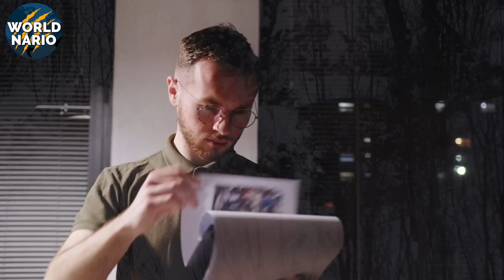Devoradores de Homens: O DESTINO TRÁGICO DO PESQUISADOR KENTON CARNEGIE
Ataques repentinos de lobos a humanos, um deles, mortal.

Animais selvagens foram atraídos para uma área de acampamento e o alerta de especialistas para um eventual incidente, foi completamente ignorado. O resultado, foi uma noite de perseguição que acabou ceifando a vida de um jovem de 22 anos.

Os lobos possuem um intelecto formidável quando estão planejando sua estratégia de caça, principalmente quando seu alvo é um outro animal que se julga superior a ele. Quase sempre os lobos conseguem atingir seu objetivo e saboreiam o banquete desejado. Penas que as vezes esse banquete pode ser um de nós, seres humanos.

Esse é o Worldnário Selvagem e hoje você vai conhecer a história dos lobos negros de Points North Landing e como essa história acabou virando um grande marco, sendo classificado um dos primeiros casos verificados em que lobos abateram humanos na America do Norte.

Clique no like e vamos nessa.

2005 - REGIÃO DE POINTS NORTH LANDING - CANADÁ
Points North Landing no Canadá, é uma vasta área que conta com pontos de conservação, casas de campo, muitos locais de acampamento e algumas minas de extração de urânio em locais mais isolados que também atraem muitos geólogos para pesquisa.

Entre os maiores predadores que ali habitam, estão ursos negros e alcateias de lobos. Nas áreas de acampamento, a orientação é para que as pessoas levem consigo após sua saída, todo o lixo gerado e o descartem longe dali, pois detritos podem atrair ursos e lobos, colocando a segurança das pessoas em check.

Infelizmente não são todas as pessoas que obedeciam essa orientação e muito lixo estava sendo descartado próximo aos locais de camping.

Lobos negros e ursos estavam sendo vistos corriqueiramente por caminhoneiros que atravessavam a estrada que ligava a área de acampamentos, as minas.

Um homem de 55 anos chamado Fred Desjarlais, morava próximo das minas de extração de urânio e trabalhava em uma delas. Ele aproveitava a paisagem natural e ia caminhando de sua casa ate seu trabalho todos os dias, por uma estrada de chão, trecho que ele fazia com meia hora. Fred já tinha sido alertado por seus companheiros de trabalho a parar de ir trabalhar caminhando, pois o numero de lobos e ursos estava aumentando no local devido ao lixo depositado ali perto pelas campistas.

Mas como ignorar a oportunidade de caminhar por um lugar tão magnifico? Ele nunca imaginou que poderia estar correndo um grave perigo.